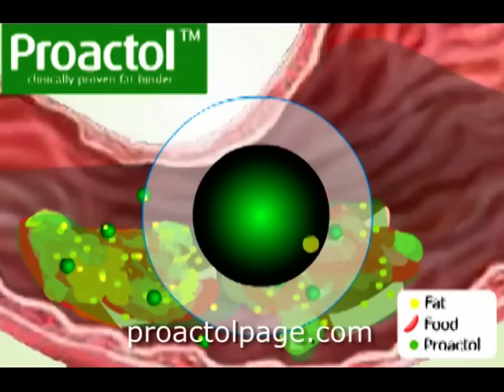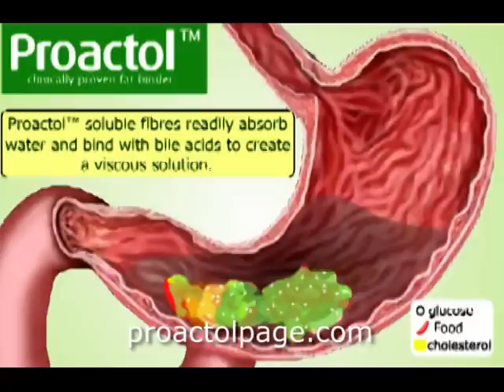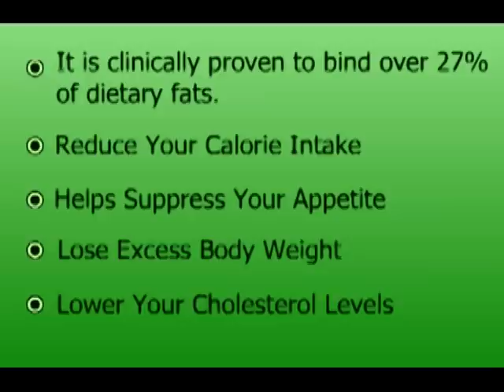HOW PROACTOL WORKS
- How can a natural diet pill, Proactol, reduce the fat of everything you eat by 28%? Here's how.